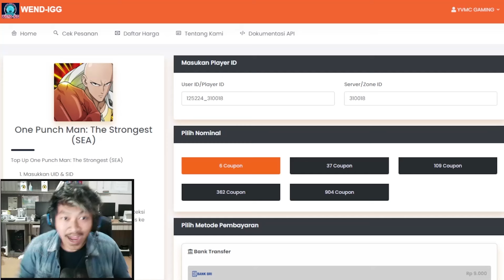🔥🔥BISA PILIH 1 DARI 3 AWAKENING STONE DI GACHA AWAKENED WHEEL! - ONE PUNCH MAN: The Strongest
Contact Person :
- Gmail

[PROMO FEBRUARI PASTI HOKI]
► TOP UP 100% LEGAL

37 = Rp54.924
2X 37 = Rp109.838
109 = Rp163.752
362 = Rp549.180
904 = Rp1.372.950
6 = Rp8.197
37 = Rp54.591
109 = Rp163.751
362 = Rp545.811
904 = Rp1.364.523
5 = Rp7.496
13 = Rp19.975
14 = Rp21.782
23 = Rp36.631
23 = Rp37.458
31 = Rp50.918
45 = Rp72.772
61 = Rp99.864
89 = Rp145.606
91 = Rp149.801
133 = Rp218.440
177 = Rp291.274
221 = Rp364.108
227 = Rp374.486
5 = Rp7.310
6 = Rp8.377
13 = Rp19.480
22 = Rp33.820
23 = Rp36.520
54 = Rp84.540
61 = Rp97.370
91 = Rp146.050
107 = Rp169.080
214 = Rp338.150
227 = Rp365.120
321 = Rp507.230
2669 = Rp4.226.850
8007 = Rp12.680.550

Ragu ?